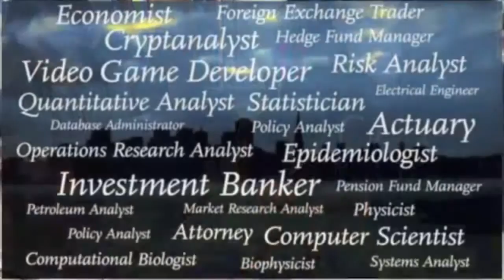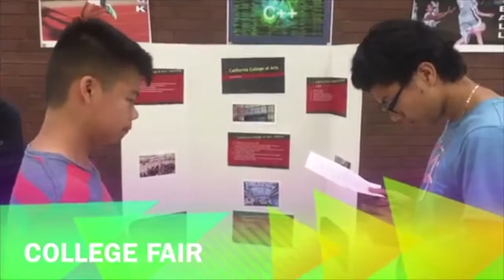Einstein Eagles 2017 About Us